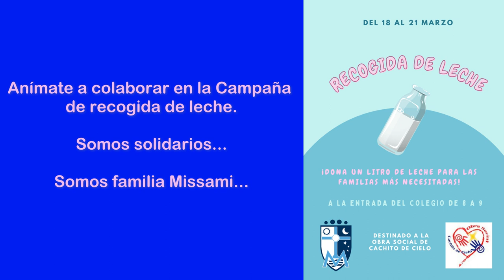Testimonios Obra Social Cachito de Cielo